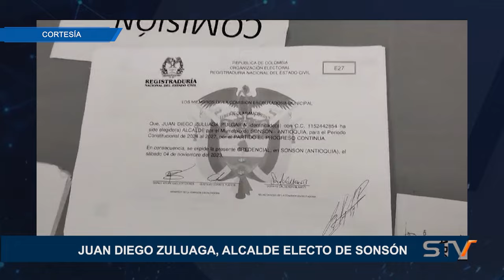JUAN DIEGO ZULUAGA, ALCALDE ELECTO DE SONSÓN